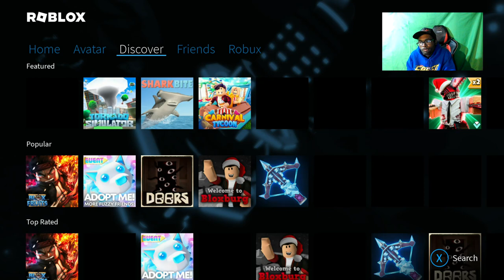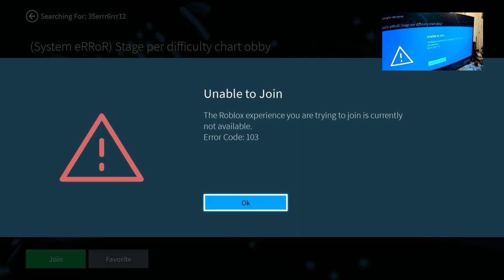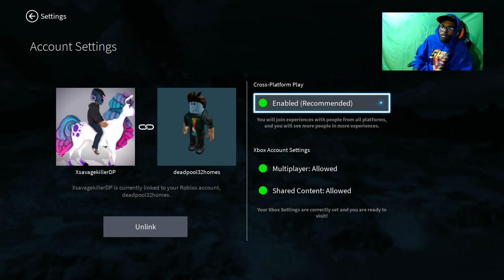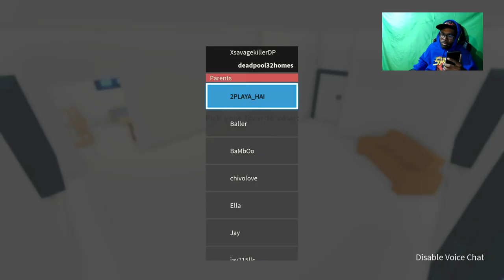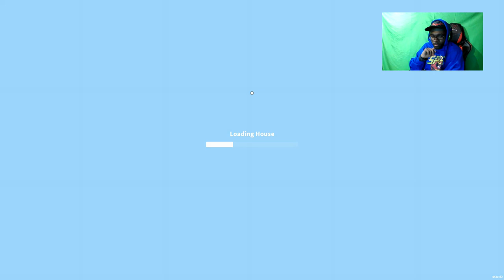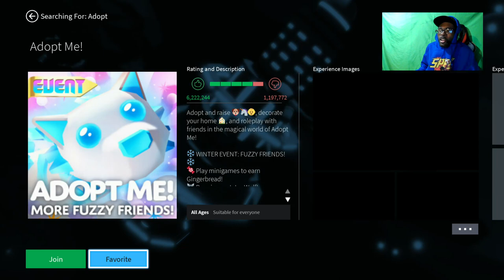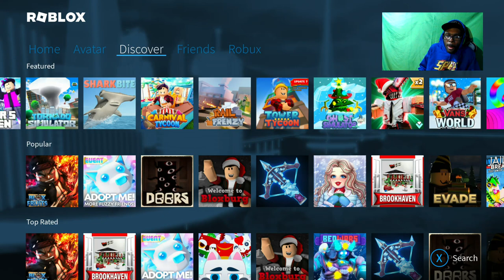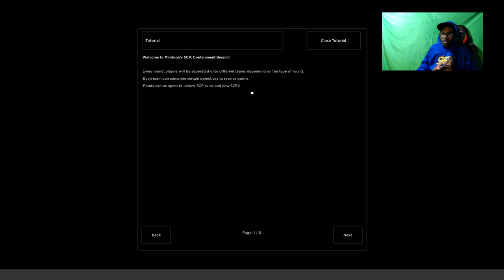Highlight Roblox mini games pt 2 mustly fun!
now to get uploaded from up and down views